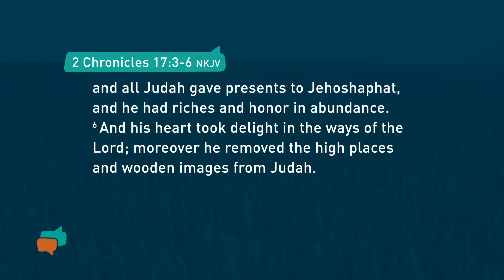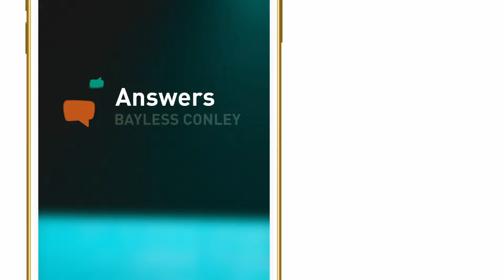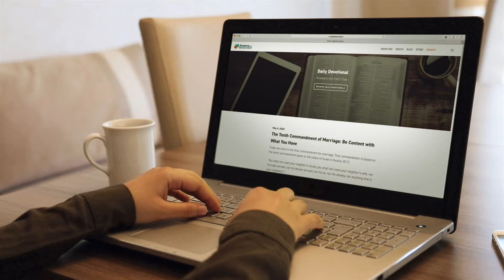A Good King with a Bad Habit (1/2) | Bayless Conley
Choices have consequences—and the people you choose to surround yourself with will have one of the most consequential impacts on your life. So choose wisely.

In part one of his message “A Good King with a Bad Habit,” Pastor Bayless examines the story of King Jehoshaphat in 2 Chronicles, sharing about the power others’ actions and attitudes have on you, and how your actions and attitudes can make a difference on them.

Learn to surround yourself with the right people and use your influence for good in this encouraging message!